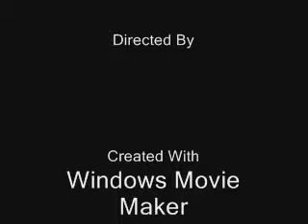Audi Fashion Festival 2009 - Day 3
Action Hair fashionistas. :)
cheers!